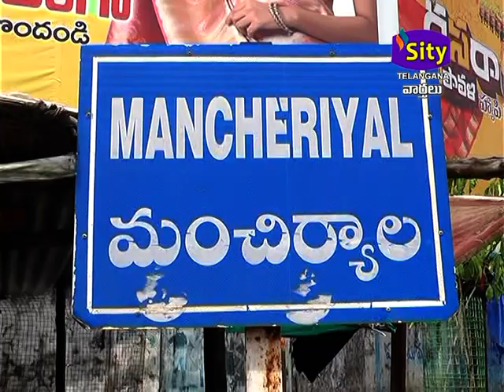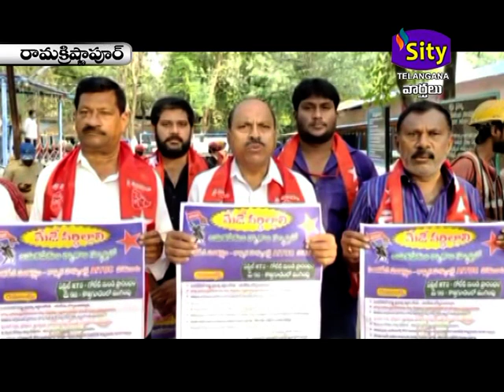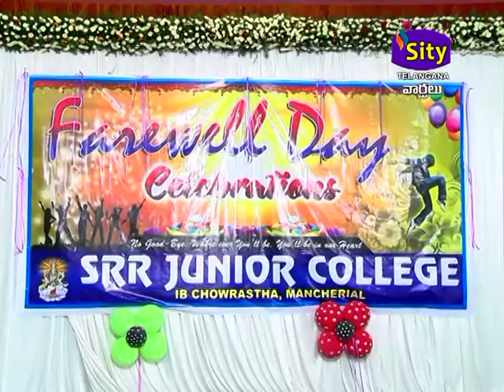SITICCC || SITYTELANGANA || 26.04.2022